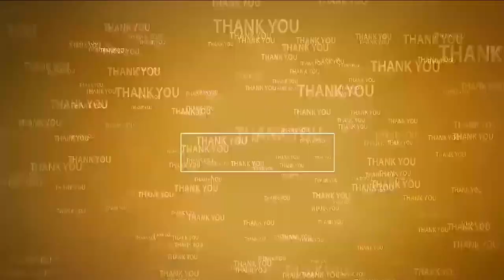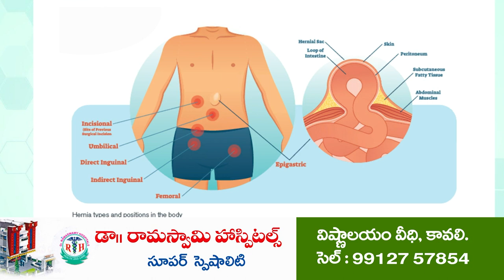ప‌వ‌న్‌ను అడ్డుకోవ‌డం హేయ‌మైన చ‌ర్య‌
నాయుడుపేట‌లో మీడియాతో మాట్లాడిన సూళ్లూరుపేట నియోజకవర్గ జనసేన ఇన్‌చార్జ్ ప్రవీణ్ కుమార్